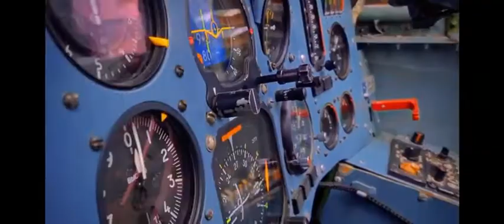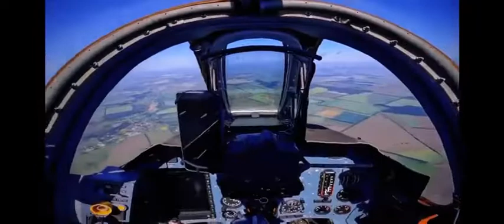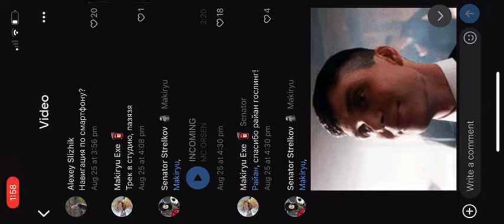Video shows outdated Russian planes, using smartphones for navigation.